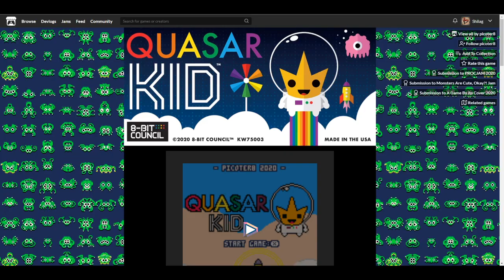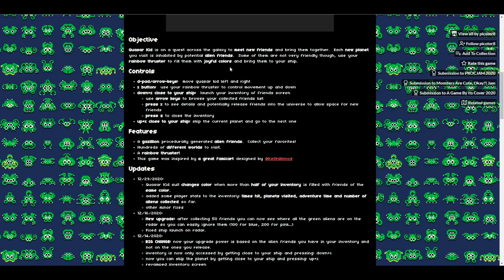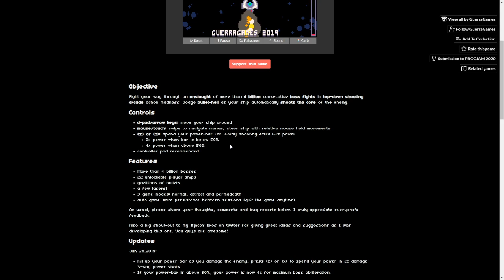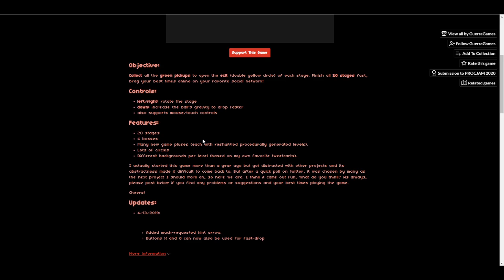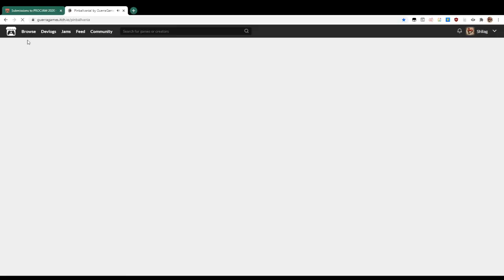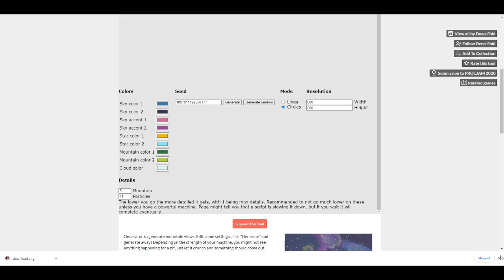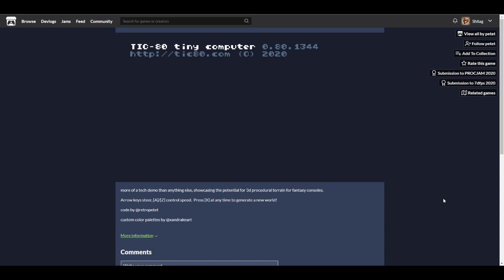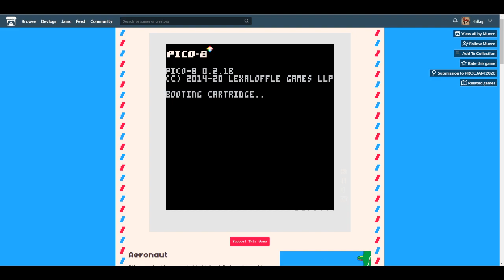[VOD] PROCJAM 2020 Compilation - Part 9 "Pinball, Creative Artwork, Wind Waker Airmail"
Games played in this part:

0:00 Introduction

3:40 Quasar Kid
19:49 4 GIGA BOSS FIGHTS
29:09 Pinballvania!
38:05 White Carve
45:49 StarScapes
53:04 TIC Topos
1:01:50 Aeronaut

All the music played in-between is from Nifflas games.